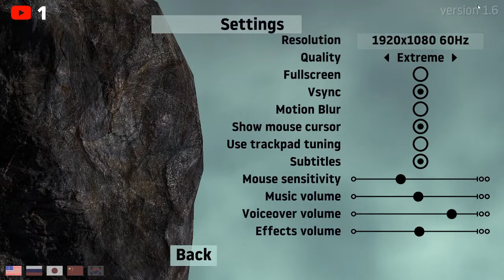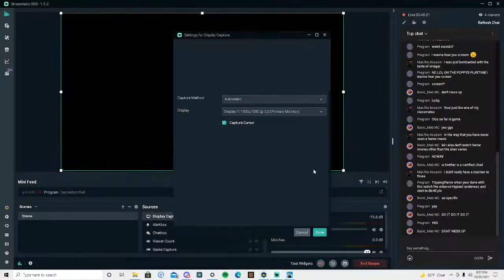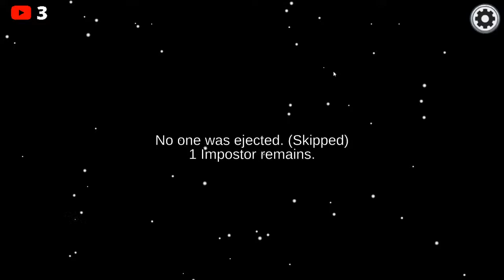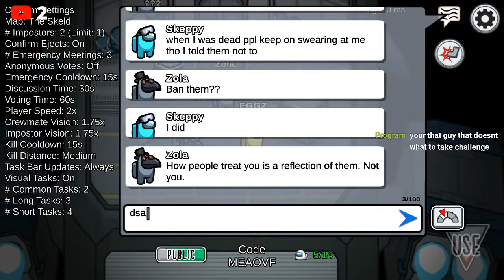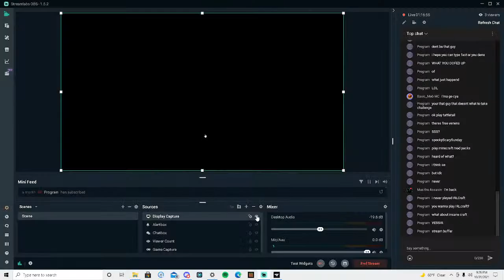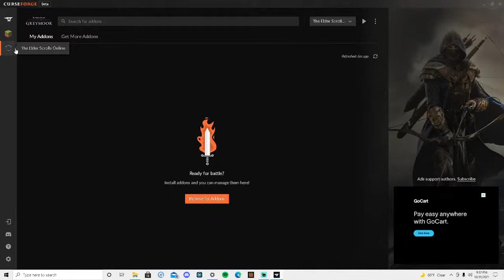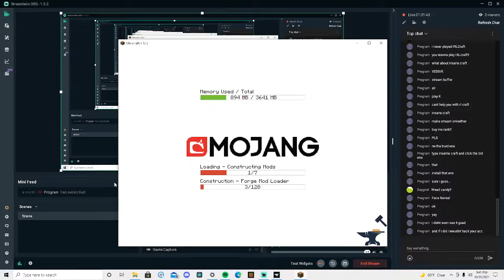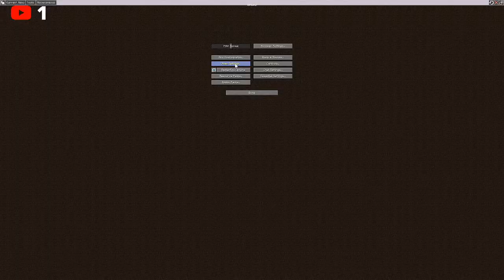HAMMER CLIMBING GAME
No dono yet OOF
Enjoy the Stream
Come and Chat with me in my Discord